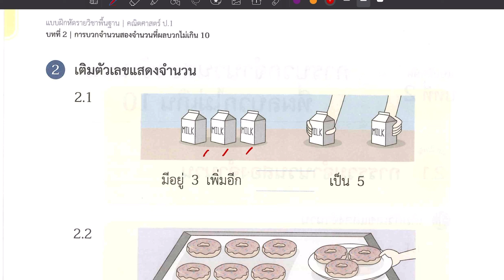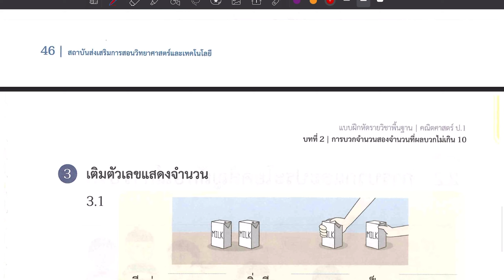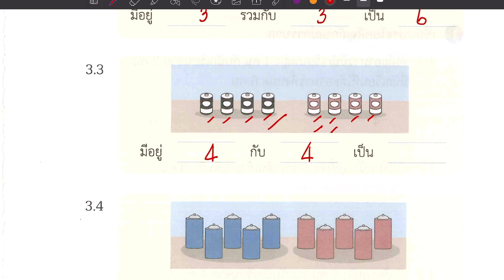เฉลยแบบฝึกหัดคณิตศาสตร์ ป.1 เล่ม 1 บทที่ 2 แบบฝึกหัด 2.1